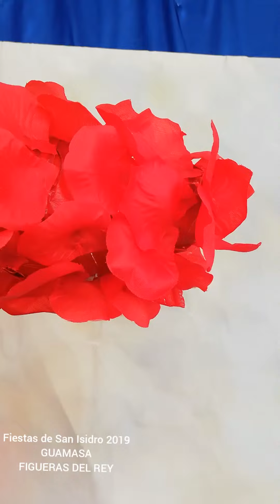ESCENARIO DE LA ROMERÍA DE GUAMASA